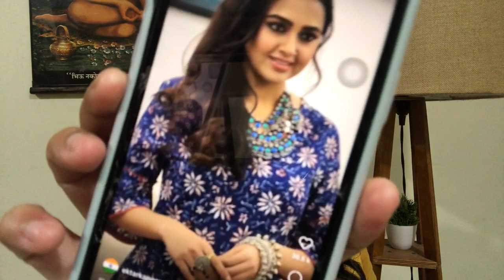Tejasswi ke Naagin 6 ke latest look ko dekh social media par fans hue ghayal 😍